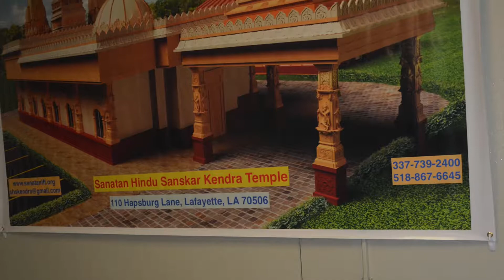SHSK Shree Krishna Janmashtami 2017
SHSK and Gujarati Samaj of Lafayette celebrated Krishna Janmashtami on August 15th, 2017.